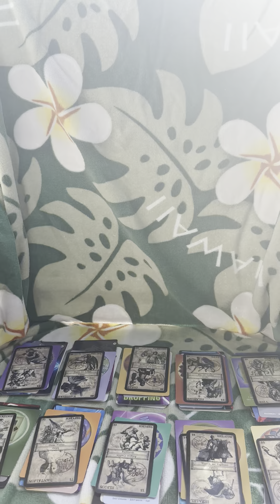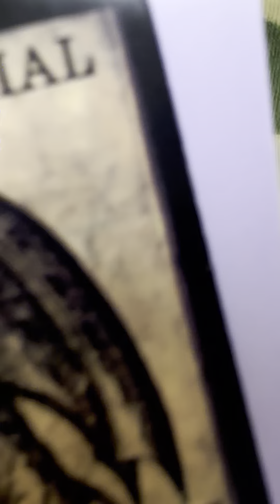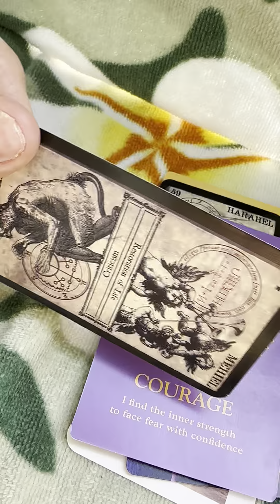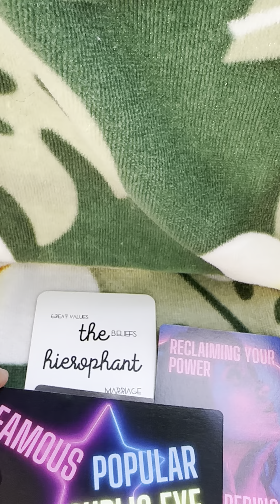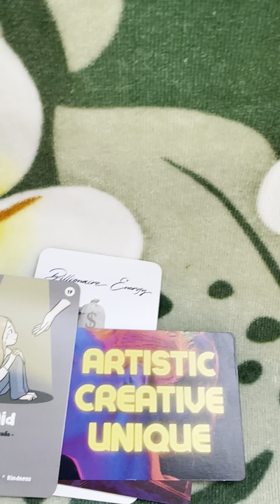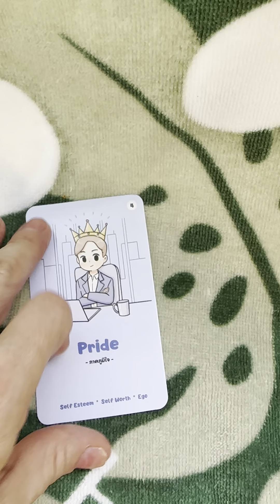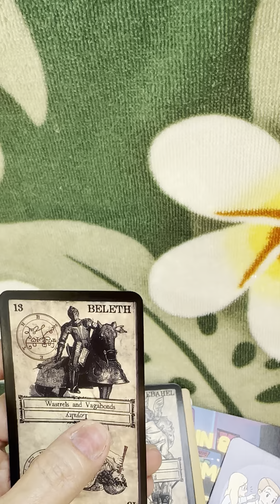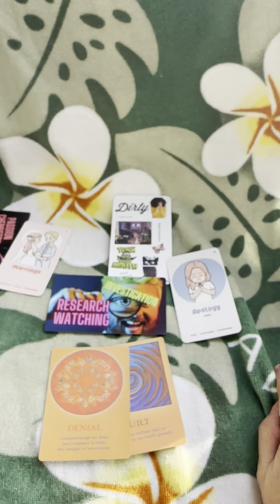DF&DM Collective Chosen One’s Current Energy Timeline 💜🙏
God first, the rest is all good🧚‍♂️